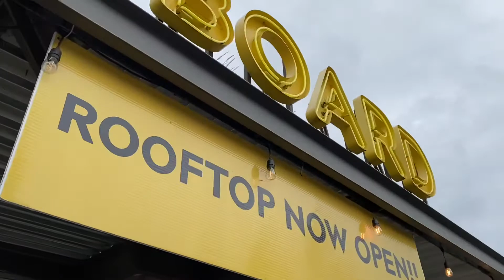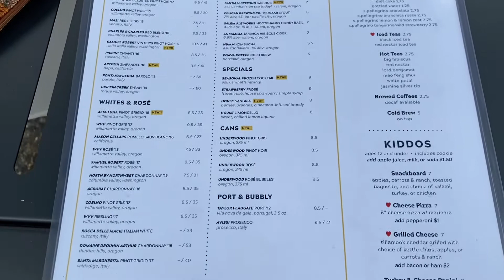Basil & Board, Rooftop Dining 🍕🥗🍹 Salem, OR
If you're ever around the capital -- try this restaurant. I don't know why it took so long to give it a chance but I'm glad I did! It's hard to mess up pizza but when they get everything else... 🥳